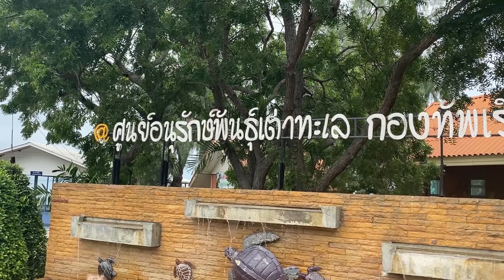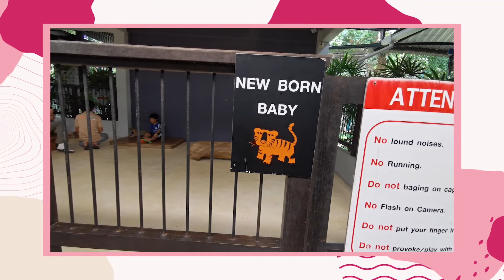พัทยา - แสมสาร น้ำใส มีนีโม่ ใกล้กรุงเทพฯ น่าสนุกขนาดไหนไปชมกันค่ะ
🎈คลิป พัทยา-แสมสารมาแล้ว ทริปนี้เที่ยวสนุกมากกก เดินทางง่ายอยู่ใกล้แค่ “จังหวัดชลบุรี” ทริปนี้นะเด็ก ๆ ได้ไปเที่ยวหลายที่เลยจ้าแม่! 🐳 🐢ไปดูเต่าทะเล 🐠ไปฟาร์มปลานีโม่ 🐆ไป Tiger Park... เที่ยวรับลมทะเล เล่นน้ำใสแจ๋ว ดำน้ำดูปะการังตื่นตาโลกใต้น้ำ ต่อด้วยไปทักทายเจ้าปลาการ์ตูน 🦀🐡🐟🐙 ลั้ลลามากค่ะ แถมยังได้รูปสวย ๆ กลับบ้านด้วยนะ...

ไลฟ์สไตล์สำหรับคุณแม่ แชร์ประสบการณ์เลี้ยงลูกยุคดิจิตอล พูดคุย สอบถาม แลกเปลี่ยนประสบการณ์การเลี้ยงลูก รีวิวสินค้าเด็ดที่คุณแม่ไม่ควรพลาด! สถานที่พาลูกเที่ยว เรื่องราวต่างๆ ที่แม่ต้องรู้ของลูกน้อย และสาระความรู้สำหรับคุณแม่มือใหม่
Youtube Channel ที่สนุกมีสาระ สำหรับคุณแม่สมัยใหม่ มีครบทั้งเรื่อง รีวิวของใช้เด็ก ของเล่นเด็ก สถานที่พาลูกเที่ยว การทำอาหารเด็กและความรู้ในการเลี้ยงลูกให้ชมกันค่ะ